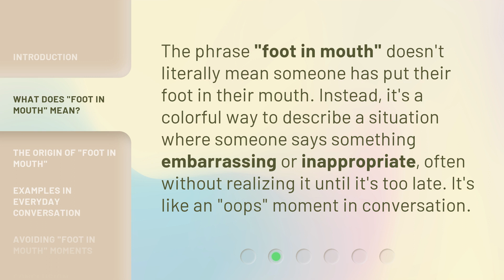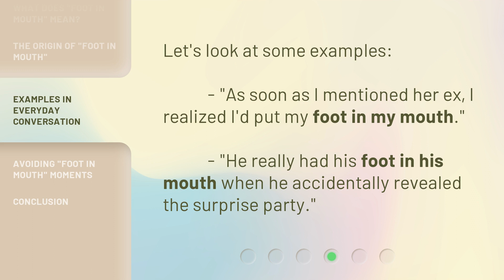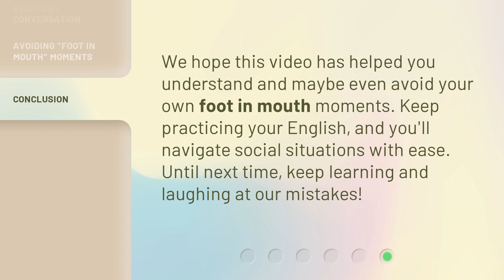Foot in Mouth: Unpacking the Phrase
Foot in Mouth: Unpacking the Phrase • Discover the fascinating origins and meanings behind the popular phrase 'Foot in Mouth'. Join us as we delve into the humorous mishaps and embarrassing moments associated with this expression, and learn how to avoid putting your foot in your mouth!

00:00 • Introduction - Foot in Mouth: Unpacking the Phrase
00:26 • What Does "Foot in Mouth" Mean?
00:49 • The Origin of "Foot in Mouth"
01:09 • Examples in Everyday Conversation
01:24 • Avoiding "Foot in Mouth" Moments